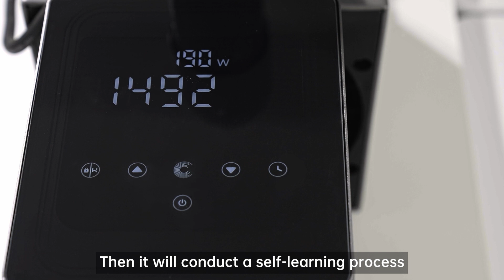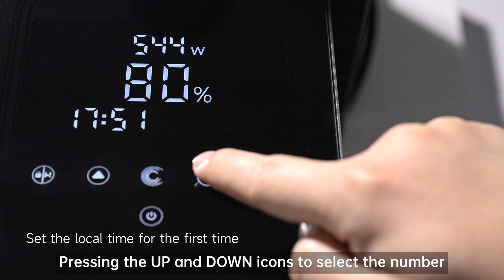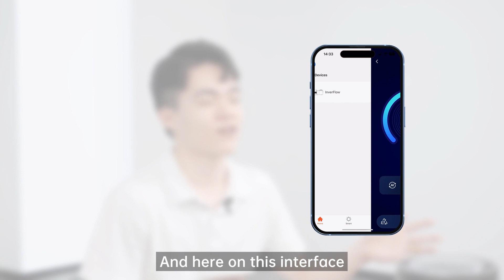How to Use Inverter Pool Pump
The inverter pool pump is a disruptive innovation not in the energy-saving, ultra silence, but in its user-friendliness.

Curious about how simple it is to control an inverter pool pump?
Here this video has got all the most common functions covered, including self-priming, AI & MI operation mode, timers, and app control. Everything is done with a handy one-step setup on an elegant full-touch screen.